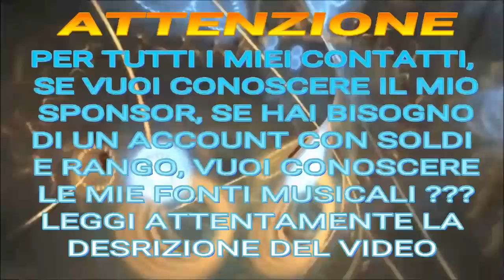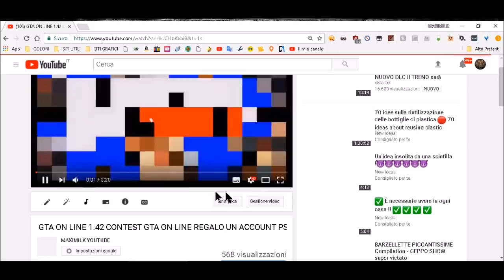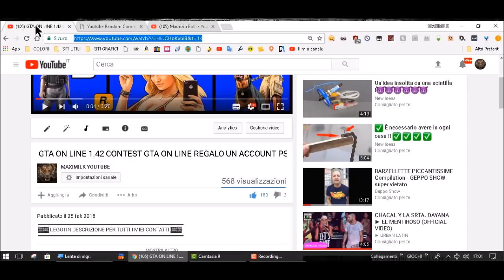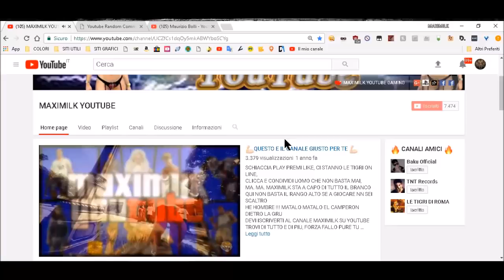GTA ON LINE 1.42 CONTEST GTA THE WINNWR IS ???